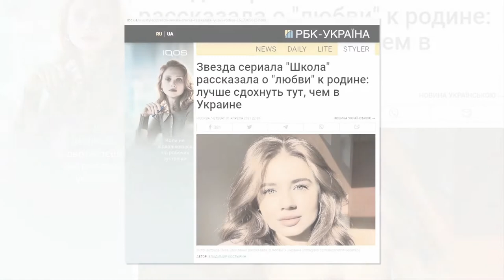Украинка поделилась мыслями после переезда из Украины в РФ